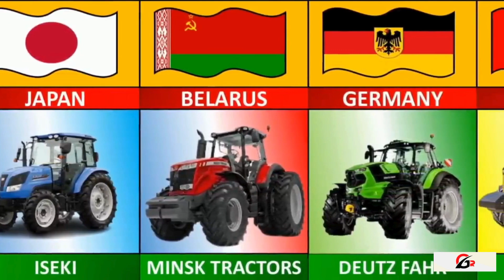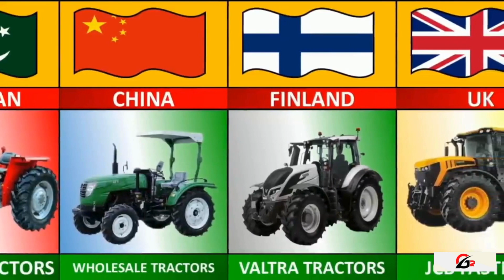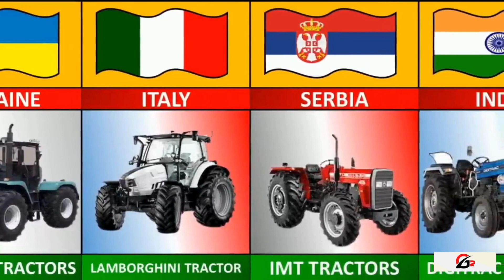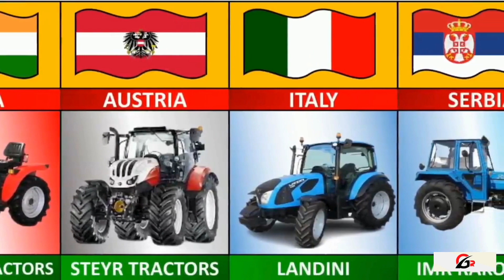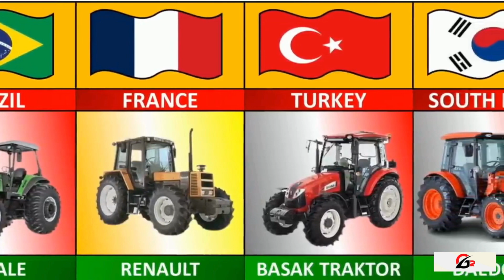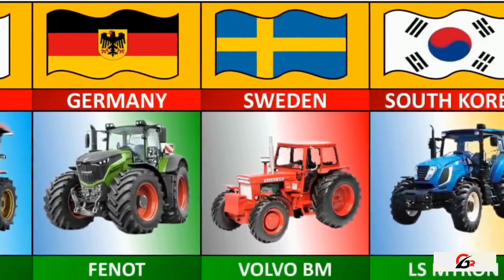Tractors From Different Countries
Enjoy Your Video!
► Famous Tractor Brands From Different Countries
► Top 50 Tractor Brands In The World
► Tractor Brands By Countries
►tractors brands from different countries,
►tractors in different countries